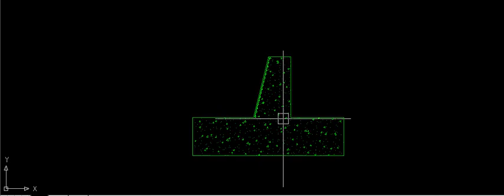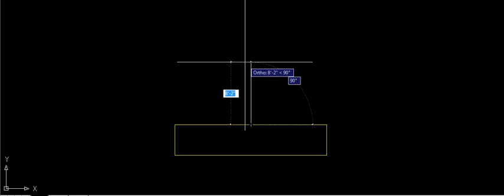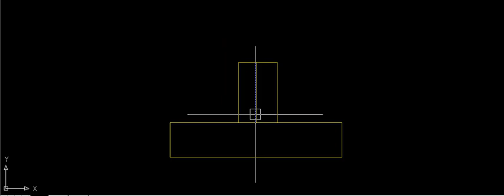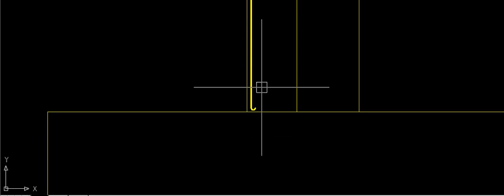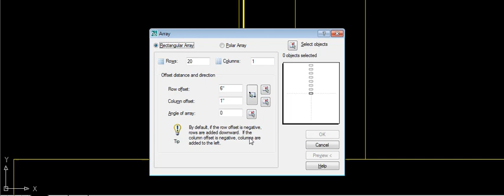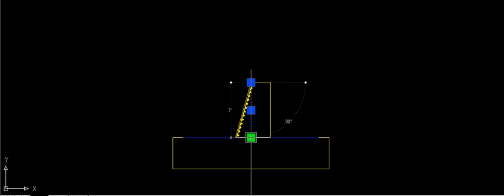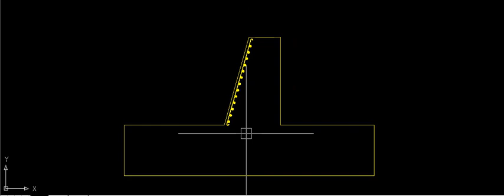How to Draw Retaining Wall in AutoCAD | Right Click I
How to Draw Retaining Wall in AutoCAD | Right Click |
এই বিষয়ে সহজ ভাষায় বুঝানো হয়েছে। এর ফলে এই ক্লাসটি আশা করি সবাইকে সহজে বুঝতে সতহায়তা করবে।
বিশেষ করে বলতে চাই, নিচে কয়েটি ভিডিও লিঙ্ক দেওয়া আছে । এই ভিডিও Class গুলি যদি দেখেন, তাহলে আমি ১০০% নিশ্চয়তা দিয়ে বলতে পারি “AutoCAD 2D Command” উপর কোন সমস্যা থাকবেনা । কমান্ড গুলো পারলে যে কোন ড্রয়িং করতে পারবেন,ইনশাআল্লাহ

1.Auto-CAD, 2.Electrical CAD 3.Mechanical CAD 4.3Ds Max 5.Estimating 6.E-Tabs 7.Computer Office Application 8.Database 9.Hardware & Networking 10.Graphics 11.Driving 12.Outsourcing & Freelancing.
যোগাযোগ:
মাসকান্দা,ময়মনসিংহ,ঢাকা ।